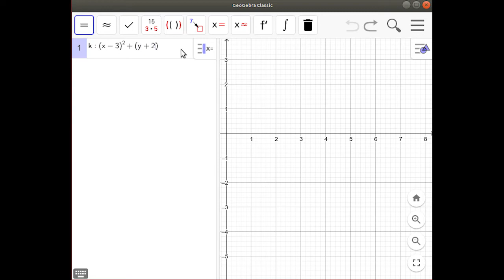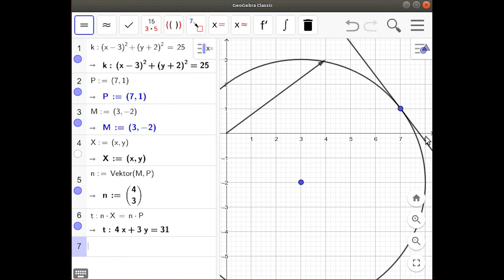THEMA MATHEMATIK 7: Erklärvideo zu Aufgabe 158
Aufgabe 158 - Kreistangenten und Schnittaufgaben - GeoGebra